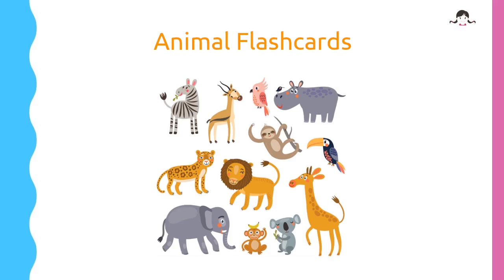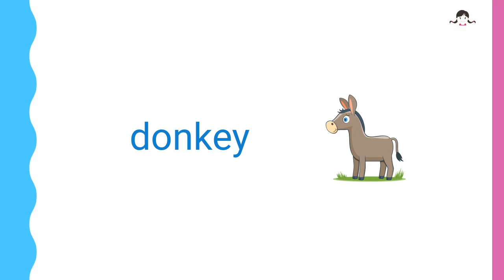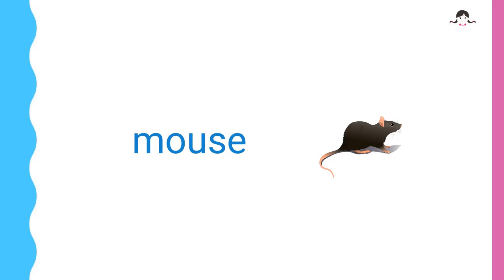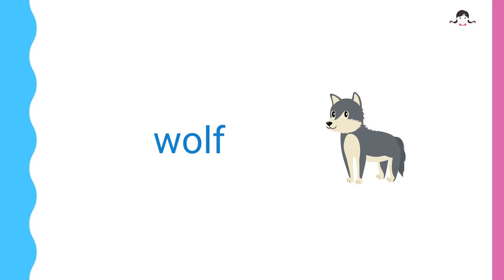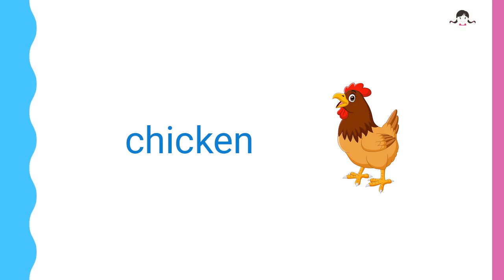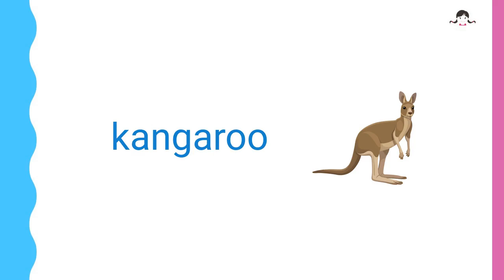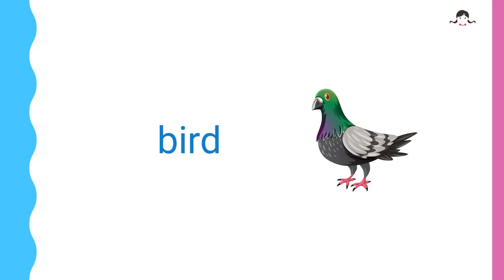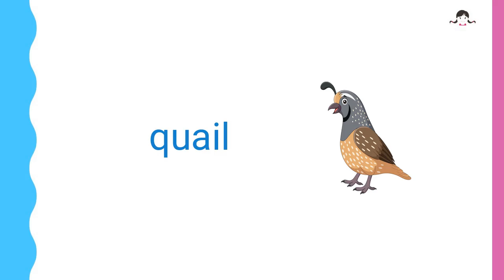English Flashcards - 36 Animals in Alphabetical Order (15 mins)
English Flashcards - 36 Animals in Alphabetical Order
英文字卡 -  按字母順序排列的 36 種動物
1 antelope
2 bear
3 bird
4 camel
5 cat
6 chicken
7 cow
8 crocodile
9 deer
10 dog
11 donkey
12 duck
13 elephant
14 fox
15 frog
16 giraffe
17 goat
18 horse
19 kangaroo
20 koala
21 leopard
22 lion
23 monkey
24 mouse
25 panda
26 pig
27 quail
28 rabbit
29 raccoon
30 rhinoceros
31 sheep
32 squirrel
33 tiger
34 wolf
35 worm
36 zebra